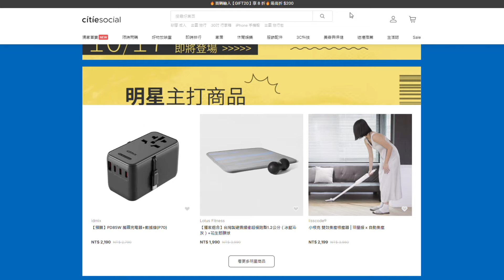citiesocial 13th生日週年慶6折起 下單抽樂園門票加機票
▼ citiesocial 找好東西 過好生活 ▼
🌟 10/17 - 11/11 天天搶全站六折券 最高再折$666
🌟天天下單抽好禮 週週加碼抽樂園門票加來回機票
🌟首次下單輸入「GIFT20」享 8 折！最高折$200
🌟限時閃購： 期間限定最優惠的獨家好物！
🌟全站$0免運！